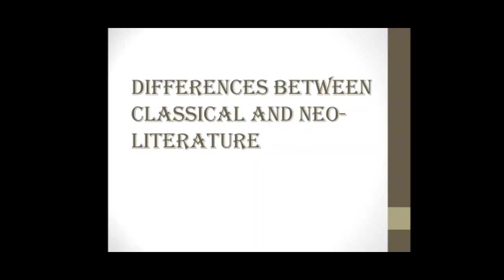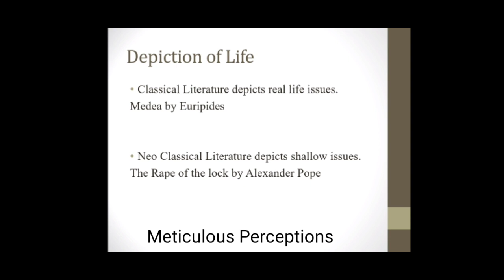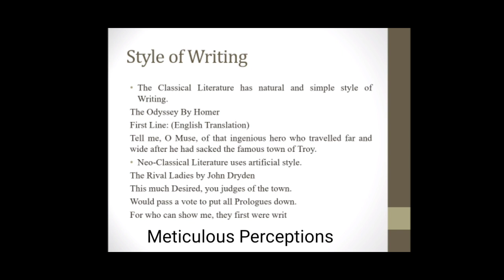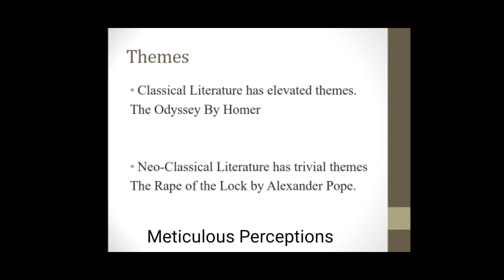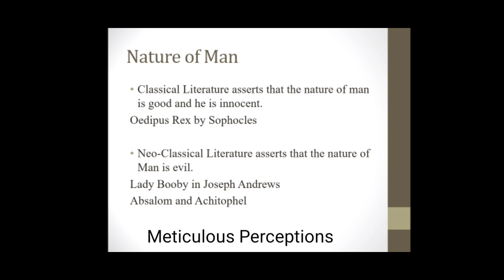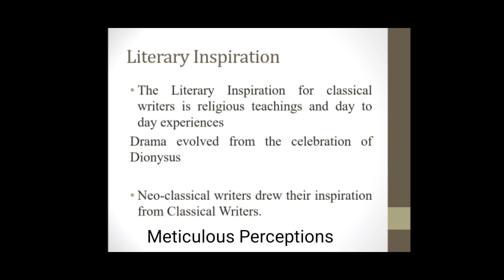Diff Between Classical and Neo Classical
This Lecture explains the major differences between the traits of Classical Literature and Neo-Classical Literature.